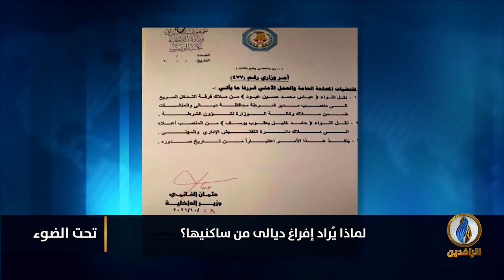لبرنامج تحت_الضوء | تقرير | لماذا يراد إفراغ ديالى من ساكنيها؟